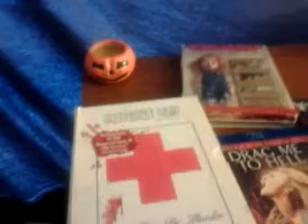Trashy Stupid Fun Ep. 54 - So Ready for Halloween!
Nothing new exactly...just me babbling about how I'm looking forward to Halloween!